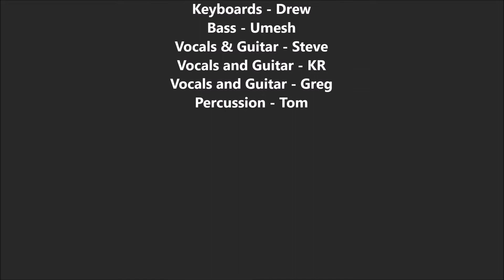Session at Drew's - Part 2